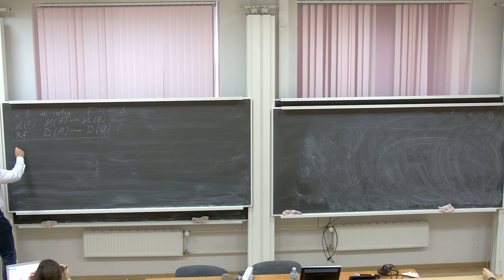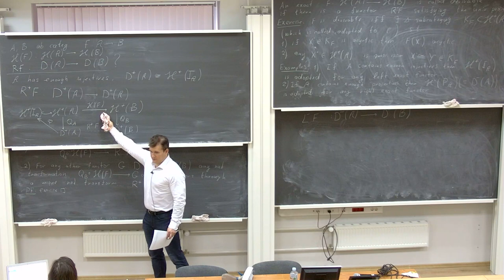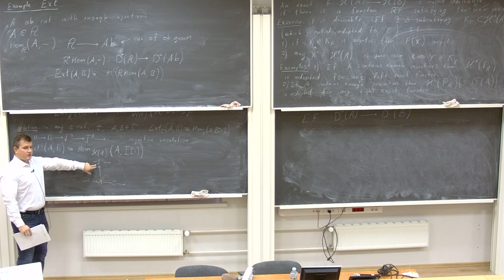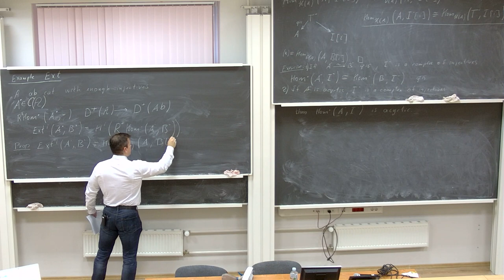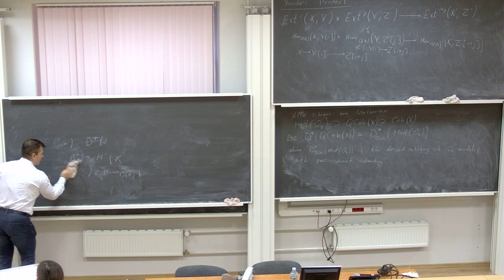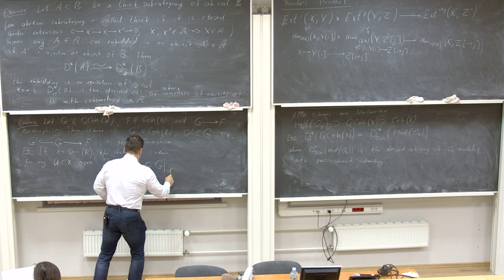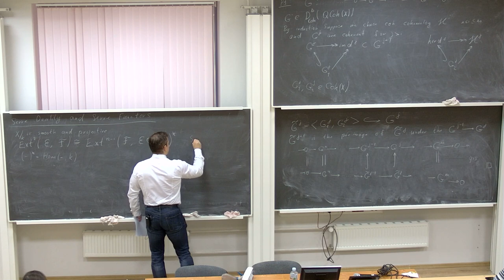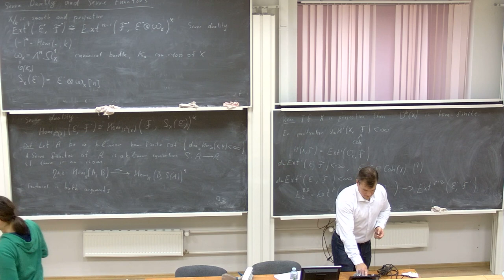Павлов А.Б. НИС Производные категории когерентных пучков. 13.10.2021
Research Seminar "Derived Categories of Coherent Sheaves"
Type: Optional course (faculty)
Faculty of Mathematics
Alexander Pavlov
Language: English